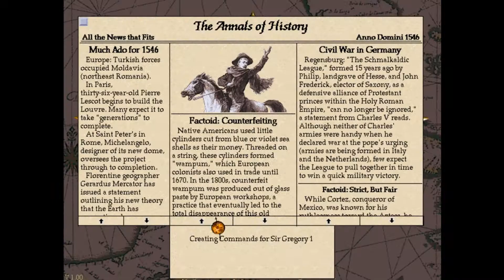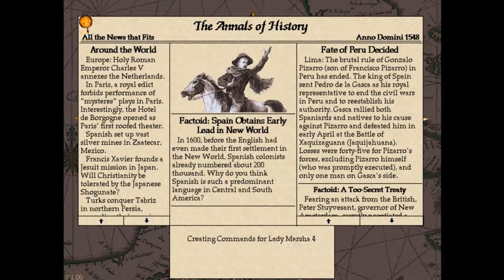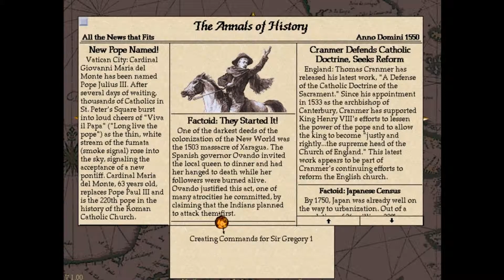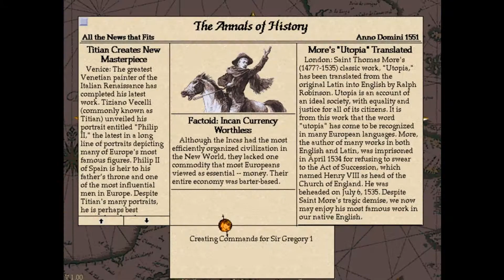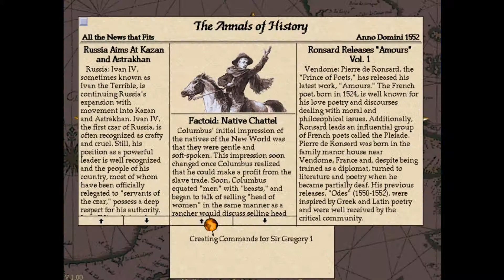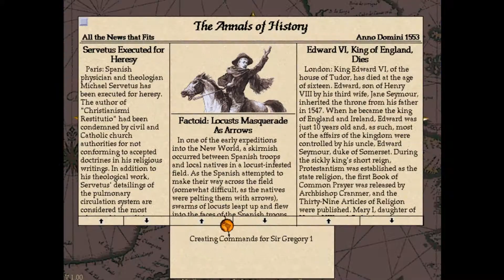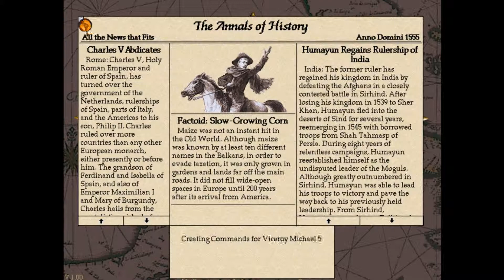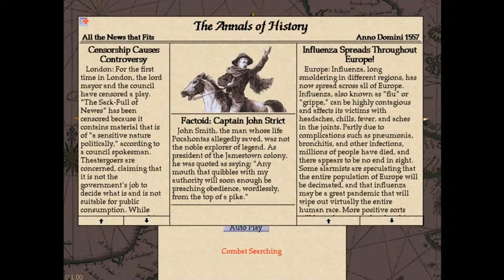Conquest of the New World showcase 3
Declaring independence from the Mother Country.